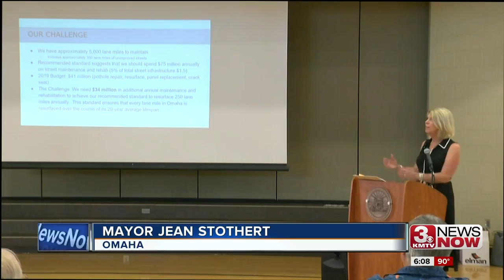Mayor Stothert hosts first Town Hall meeting